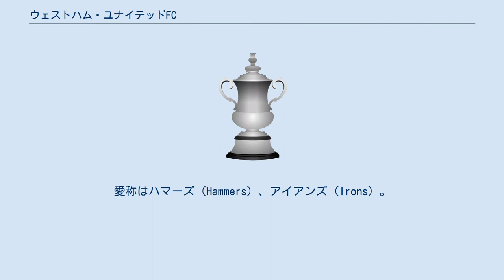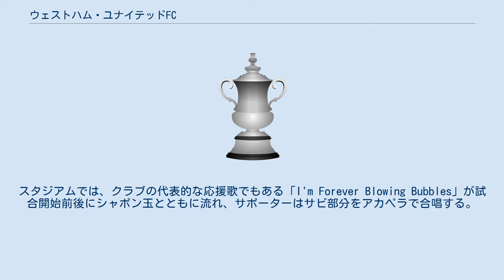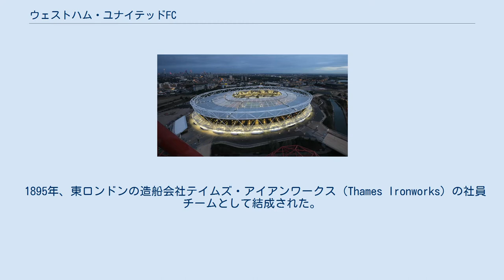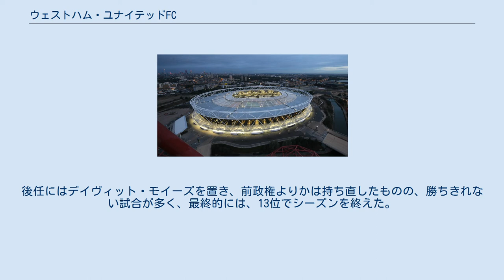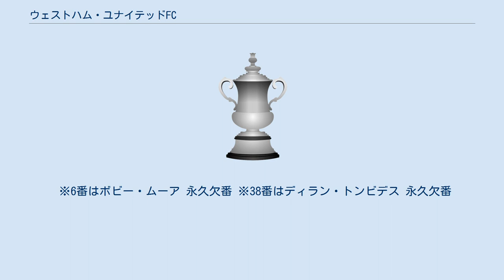ウェストハム・ユナイテッドFC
ウェストハム・ユナイテッド・フットボール・クラブ（West Ham United Football Club）は、イングランドの首都ロンドン東部をホームタウンとする、イングランドプロサッカーリーグ（プレミアリーグ）に加盟するプロサッカークラブ。
愛称はハマーズ（Hammers）、アイアンズ（Irons）。
 ロンドンっ子の象徴とされるコックニー訛りが飛び交う東ロンドンの下町地域に本拠を構える。
サポーター層は純労働者階級が多数である。
ロンドンの同地区を本拠地とするミルウォールやレイトン・オリエントとの対戦がダービーマッチに当る。
 クラブの特徴は、育成に実績のあるユース組織を備えており、有望な若手を発掘、育成し、ビッグクラブへ放出するという典型的な「売り手」型であるといえる。
近年はその傾向が顕著で、ジョー・コール、リオ・ファーディナンド、フランク・ランパード、マイケル・キャリック、ジャーメイン・デフォーなどのイングランド代表選手は皆ウェストハムのユース出身である。
彼らはトップチームで頭角を現し、後にビッグクラブに移籍している。
 現在のホームスタジアムはロンドン・スタジアムで、2016年に1914年から112年間、本拠地として使用したアップトン・パーク（収容人数35,303人）から移行した。
スタジアムでは、クラブの代表的な応援歌でもある「I'm Forever Blowing Bubbles」が試合開始前後にシャボン玉とともに流れ、サポーターはサビ部分をアカペラで合唱する。
 92チームの中で、歴代の監督数が最も少ないという記録を持っており、126年間の歴史の中で、監督は22人（暫定監督も含む）のみである。
しかし、2000年代に入ってからは成績が安定しないせいか、監督交代が相次いでいる。
 1895年、東ロンドンの造船会社テイムズ・アイアンワークス（Thames Ironworks）の社員チームとして結成された。
クラブが「アイアンズ」「ハマーズ」という愛称で知られるのはこのためである。
1898年に南部2部リーグに加入しプロ化され、その後1部に昇格。
クラブの運営をめぐる争いの末、テイムズ・アイアンワークスは1900年に解散し、その後すぐにウェストハム・ユナイテッドFCが結成された。
 南部1部リーグでの試合を続けながら、1901年にウエスタンリーグに加入した。
1907年にウエスタンリーグ1B部のチャンピオンとなると、1A部のフラムを1-0で破り、ウエスタンリーグで優勝した。
 オープンから2016年まで使われたかつての本拠地アップトン・パーク 1919年にフットボールリーグ2部に加入し、1923年に1部に昇格。
同年には初のFAカップ決勝に進出した。
この時の対戦相手はボルトンである。
1932年に2部に降格し、その後の30年はほとんどを2部で過ごしたが、1958年に再び1部に昇格した。
1940年にフットボールリーグウォーカップで初優勝した。
 1961年、ロン・グリーンウッドが監督に就任すると、1964年にFAカップ優勝、1965年にUEFAカップウィナーズカップ優勝を果たす。
1966年のFIFAワールドカップの時のイングランド代表の主要メンバーは、キャプテンのボビー・ムーア、マーティン・ピータース、ジェフ・ハーストといったウェストハムの選手達であった。
1974-75シーズンにグリーンウッドは総合監督に就任し、アシスタントのジョン・ライアルを監督に任命した。
1976年に再びUEFAカップウィナーズカップ決勝に進出したが、2-4でアンデルレヒトに敗れた。
FAカップは1964年、1975年、1980年に優勝。
1923年と2006年にも決勝に出場した。
 2004-05シーズンにチャンピオンシップで6位ながらも、プレミアリーグ昇格プレーオフで勝利を収めて昇格を果たした。
昇格直後の2005-06シーズンのリーグ戦で9位に入り、FAカップでも準優勝している。
クラブは2006年11月に、実業家エガート・マグヌソン率いるアイスランドのグループによって1億2600万ユーロ（約200億円）で買収された。
マグヌソンはアイスランド・サッカー協会会長とUEFA理事会理事を兼任している。
 2006-07シーズン、初めにワールドカップ・ドイツ大会で活躍したアルゼンチン代表のカルロス・テベス、ハビエル...